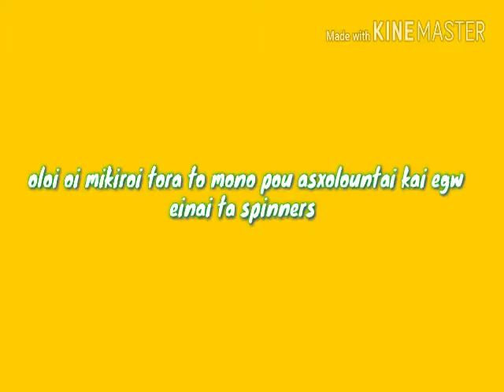My Edited Video